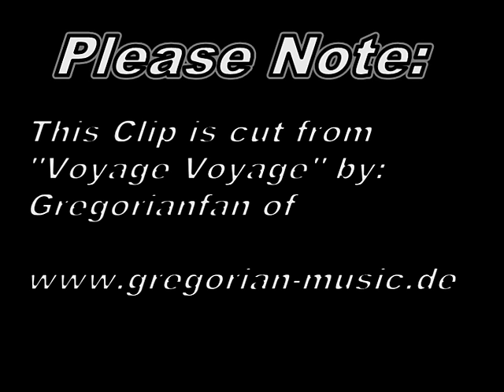Gregorian-Boulevard of Broken Dreams (Green Day)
Song is taken from Masters Of Chant Chapter V
Video: Voyage Voyage